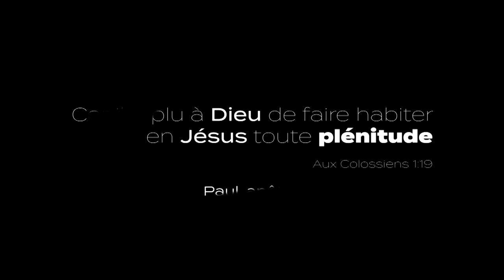La pléroma de Jésus, notre identité propre